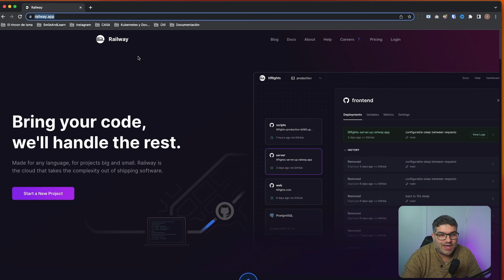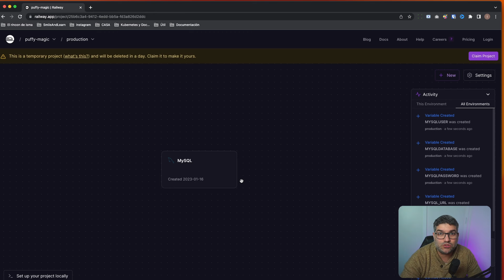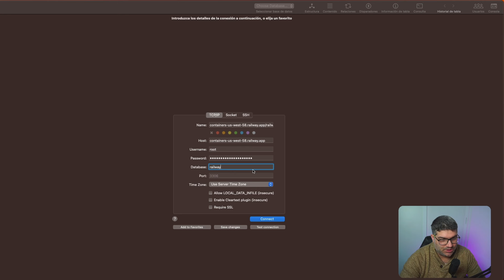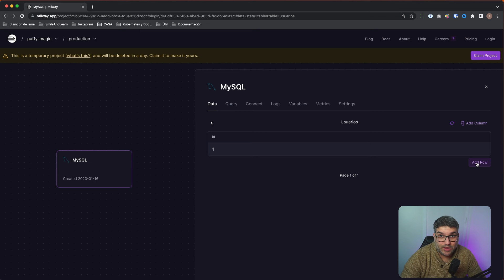Consigue un SERVIDOR MYSQL en la NUBE [GRATIS]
Hola hoy os traigo cómo conseguir un servidor en la nube totalmente gratuito para tus proyectos de base de datos.
Todo un servidor gratis en dos clicks!!
Corre y pruébalo ahora mismo.

Además podrás utilizarlo sin límite si te creas una cuenta a traves de este

Espero vuestros comentarios.
🎮🎮🎮🎮🎮🎮     SET UP    🎮🎮🎮🎮🎮🎮🎮

📸 Cámara PRO
📸 Webcam Logitech C922
💡 Focos Air
📳 Elgato Stream Deck MK.2
📳 Elgato Stream Deck +
🎞 Capturadora PRO
🎤 Micrófono MAONO (actual)
📱Tablet iPad Air M2

                               😎 EQUIPO PC 😎

💻 Mi Pantalla LG 2k 144 Hz
💻 MacBook Air M3
🖱 Mi Ratón MX Master 3S